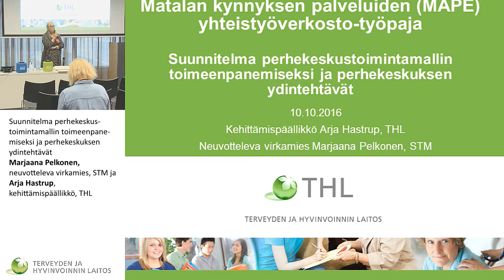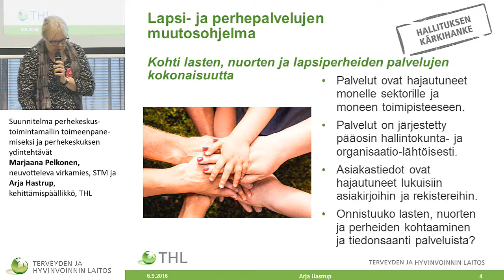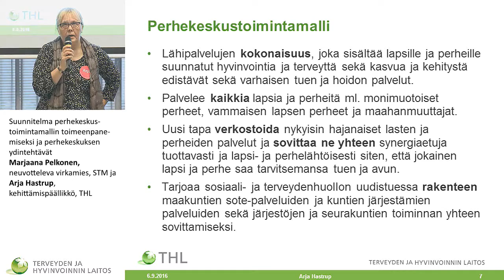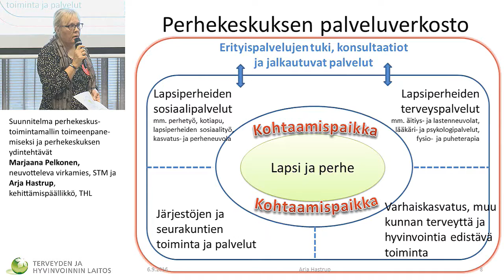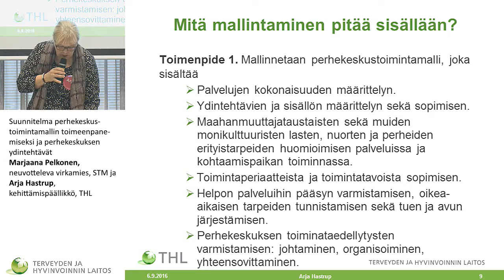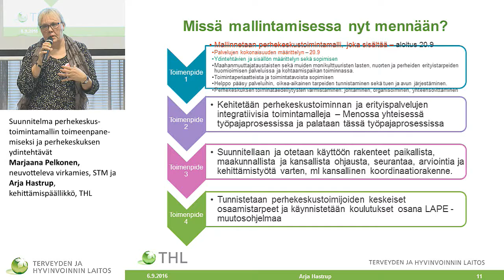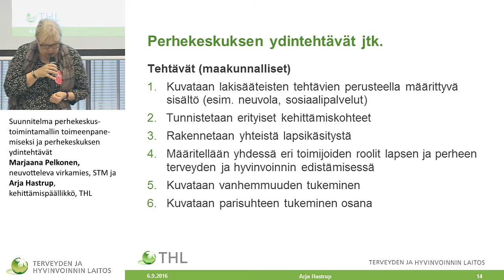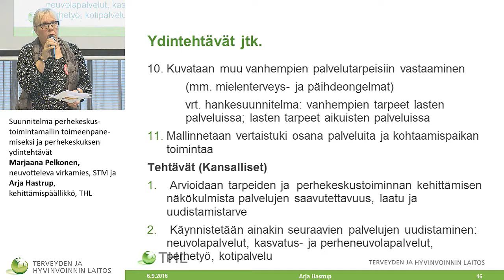Suunnitelma perhekeskustoimintamallin toimeenpanemiseksi ja perhekeskuksen ydintehtävät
Marjaana Pelkonen, neuvotteleva virkamies, STM ja Arja Hastrup, kehittämispäällikkö, THL